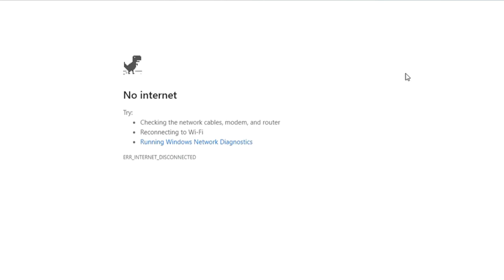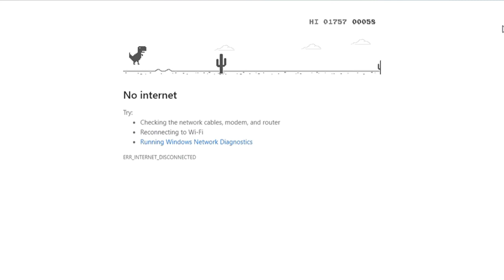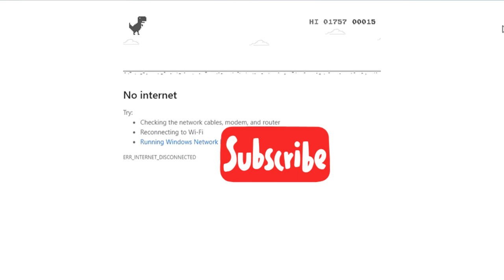Continuously Jumping|My Terex is Tired of Jumping|Can't I even Score 100 Points?|Terex Run Gameplay